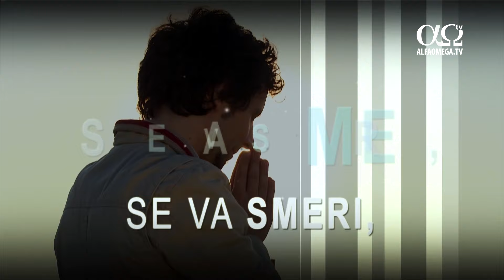Puterea Rugaciunii - Milo Siilata - om al rugaciunii din Noua Zeelanda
mai multe resurse crestine gasiti pe site-ul si htp://prayernet.ro